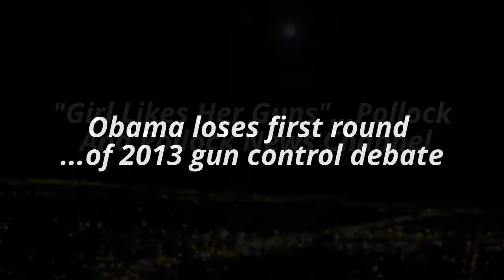"Girl Likes Her Guns" Obama Loses First Round Of 2013 Gun Control Debate (Review Below)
Pollock And Pollock News Channel Review/Critique: Good law abiding people breathe a sigh of relief as Obama goes down to defeat in the first round of the 2013 U.S. gun control debate. Why the criminals should have guns but not good law abiding people, is a strange thought. The girl in this video enjoys her guns like millions of good Americans do. Honest gun owners are not a threat in the least. When a good person with a gun is confronted with a criminal with a gun, the good person should be able to defend themselves. If The teachers at the Newton, Connecticut tragedy had guns, they could have protected the kids better, and there would surely have been a different outcome.